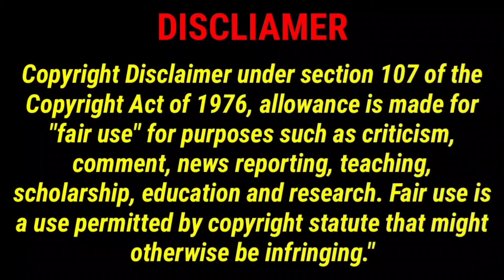🇰🇼🙏😍ගෘහ සේවකයන්ට ගොඩාක්ම වටිනවා මේ තෑග්ග බලන්න#sarfanbavlog